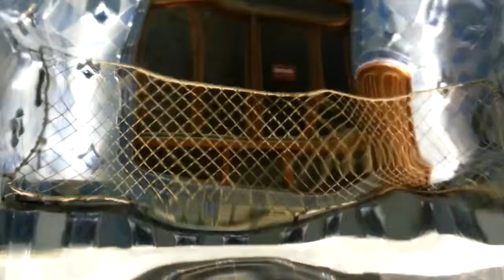La Casa Batlló - Barcelone